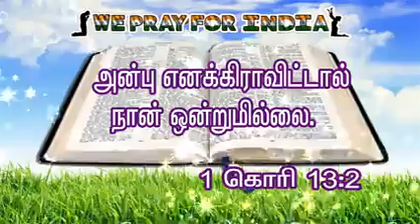Love is important